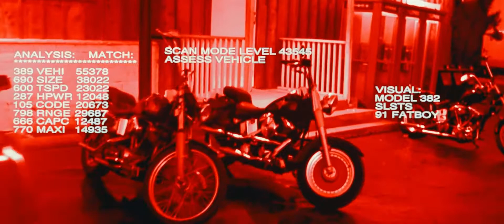Терминатор 2 - мне нужна твоя одежда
Будущее планеты под угрозой, выходит из-под контроля и объявляет войну человечеству компьютер "Скайнет", в расположении которого оказывается ядерный потенциал страны. Половина населения Земли уже уничтожена, но сопротивление машинам все еще оказывают повстанцы под командованием Джона Коннора. Для его устранения роботы посылают в прошлое совершенного киборга модели Т-1000, которому противостоит Т-800, одновременно заброшенный партизанами для защиты десятилетнего Джона.
Смотрите на канале - Упоротый сурок